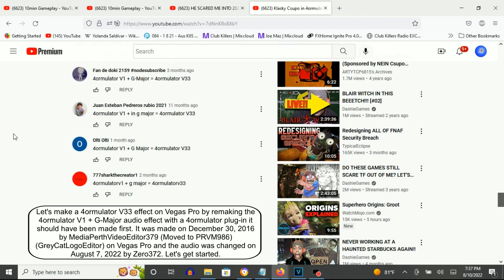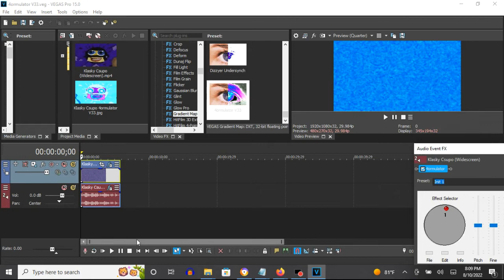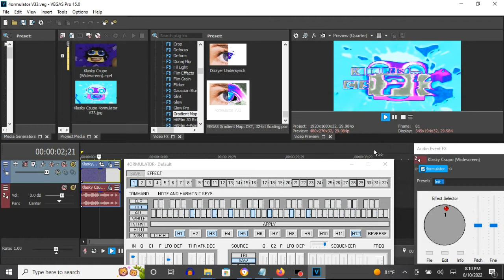How To Make 4ormulator V33 On Vegas Pro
Edited on Wednesday, August 7, 2022, 9:01:21 pm

As of August 10, 2022, the effect's audio was changed due to it being simply a combination of 4ormulator V1 + G-Major rather than being a fitting and sense-making 4ormulator effect. Having a 4ormulator plug-in for each 4ormulator effect is a good reason to make it sound fitting to become one. It was changed on August 7, 2022 by Zero372.

Note: The 4ormulator V1 effect was invented by Jayden Galipo and was first with a Line Sync 0.9640 preset.

How To Make 4ormulator V33:

(VideoFX)

First Way:

1st: TV Simulator - Line Sync 0.9640

2nd: Gradient Map - 4ormulator V1

0; R:   0, G:   0, B:   0, A: 255
1; R: 240, G:   0, B:   0, A: 255
2; R: 255, G: 163, B:  15, A: 255
3; R:  17, G: 240, B:   0, A: 255
4; R:   0, G:   0, B:   0, A: 255
5; R: 255, G: 255, B: 255, A: 255

3rd: Invert - (Default) or 100% Inversion

Second Way:

1st: TV Simulator - Line Sync 0.9640

2nd: Gradient Map - 4ormulator V33

0; R: 255, G: 255, B: 255, A: 255
1; R:  15, G: 255, B: 255, A: 255
2; R:   0, G:  92, B: 240, A: 255
3; R: 238, G:  15, B: 255, A: 255
4; R: 255, G: 255, B: 255, A: 255
5; R:   0, G:   0, B:   0, A: 255

(AudioFX)

1st: 4ormulator - 4ormulator V33

SAW is chosen.

(CHANGED AUDIO) How To Make 4ormulator V33 On Vegas Pro